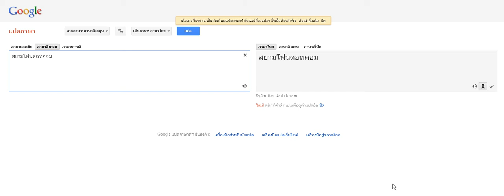Google Translate ก็พูดไทยได้นะ!!!